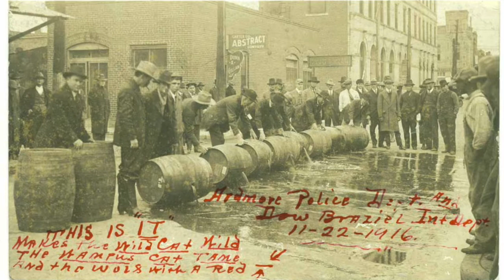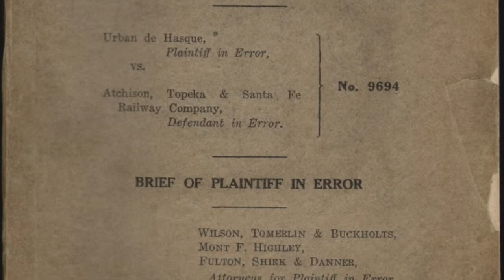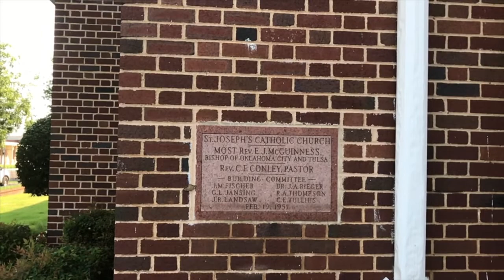Illegal Communion Wine?! - St Joseph Norman OK - Dust Bowl Catholic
Norman OK, is known as the home of the University of Oklahoma and the OU Sooners football team.  However, it's Catholic community is older than the school.  In fact, the Irish and German immigrants who founded the St Joseph's Catholic Church came there in the land run.  Through the years, the community has persevered, dealing with a state legislature that outlawed communion wine but also built a beautiful Church and has maintained it for almost seventy years.

Cipriano de Rore - Agnus Dei - Missa Praeter Rerum Serium by The Tudor Consort